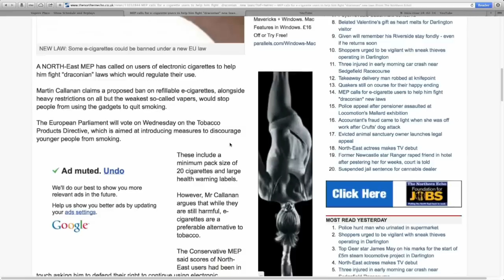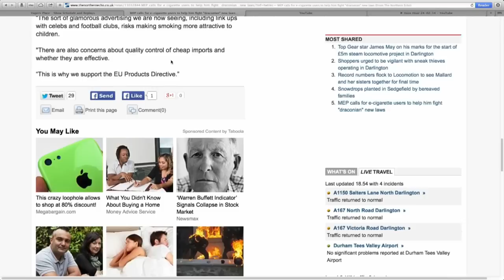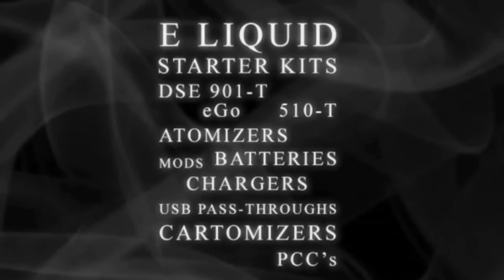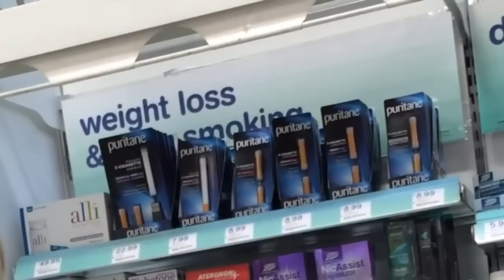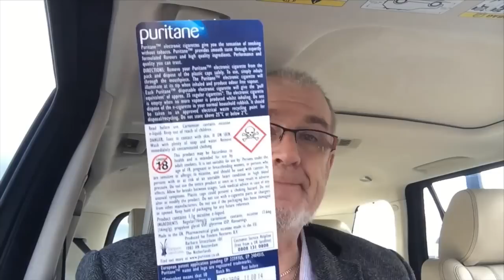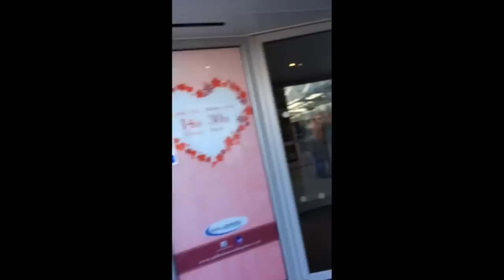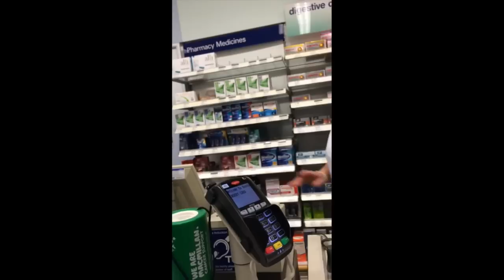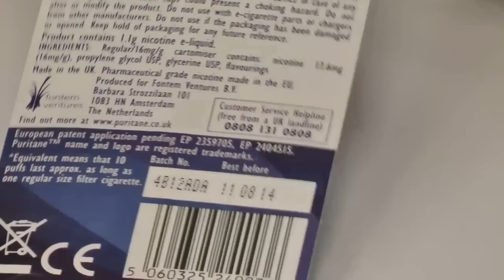Haze Hour 24-02-14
Cat, Keith and Dave look at how Boots sells the Puritane, and examine all manner of other ecig related goodness.